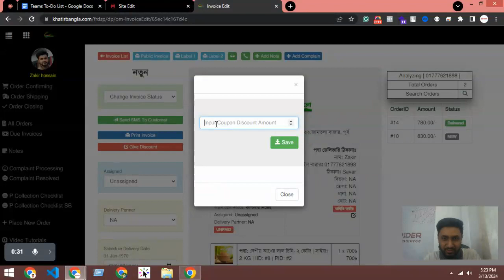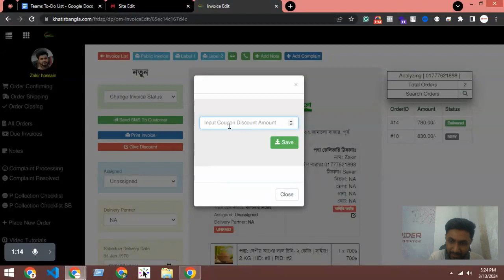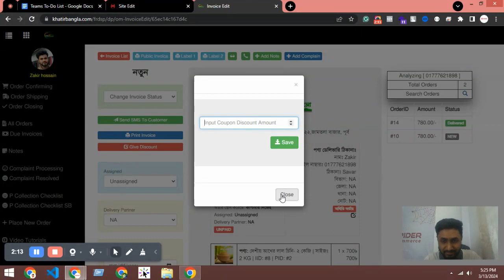Support#110 - discount add process under invoice - Spider eCommerce website management tutorial Bang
## Elevate Your Business with Spider eCommerce: Crafting Custom Dynamic eCommerce Solutions

In the competitive world of eCommerce, a standout website is crucial to attracting and retaining customers. At Spider eCommerce, we specialize in creating bespoke, dynamic eCommerce websites using PHP that are not only fast and user-friendly but also tailored to meet your unique business needs. Since our inception in 2019, Spider eCommerce has been dedicated to delivering exceptional eCommerce development services, completing over 150 projects with 100% client satisfaction.

### Why Choose Spider eCommerce for Your eCommerce Development Needs?

1. **Custom Solutions, Tailored for You**: We understand that every business is different. Our team works closely with you to understand your goals and create a custom eCommerce website that reflects your brand and resonates with your audience.

2. **Speed and Usability**: Our eCommerce websites are optimized for speed and performance, ensuring seamless user experiences that drive conversions and boost customer satisfaction.

3. **Dedicated Support, 24/7**: Your success is our priority. We offer round-the-clock support to address any questions or concerns you may have, providing peace of mind throughout the development process and beyond.

4. **Value-Added Services**: As part of our commitment to excellence, we provide a free .com domain and premium super-fast web hosting, giving you everything you need to launch and maintain a successful eCommerce platform.

### Top Features of Spider eCommerce Websites

- **Efficient Operations**: Save time and effort with features like bulk invoice printing, order status updates, and bulk order booking through XLS file uploads, streamlining your backend processes.

- **Comprehensive Management Tools**: Take control of your eCommerce store with our intuitive control panel and specialized managers for products, orders, categories, brands, colors, and more.

- **Flexible Customization**: Customize your website easily with our theme options and customization managers, allowing you to create a unique online presence that reflects your brand identity.

### Get Started with Spider eCommerce Today

Ready to take your eCommerce business to the next level? Partner with Spider eCommerce and experience the difference. Whether you're launching a new venture or looking to upgrade your existing platform, our team is here to help you succeed.

Get in touch with Spider eCommerce today to discuss your eCommerce development needs:

Let Spider eCommerce be your trusted partner in crafting a custom, dynamic eCommerce solution that drives results and elevates your business. Together, let's build a website that sets you apart from the competition and brings your eCommerce vision to life.